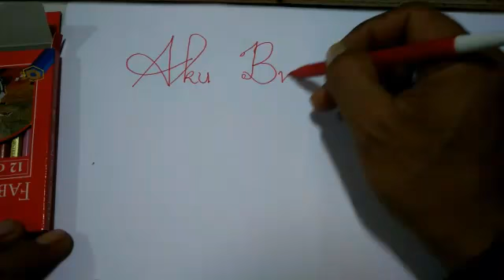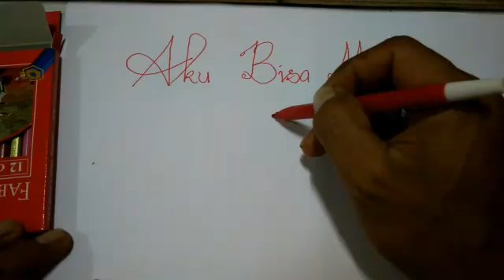contoh cara menulis indah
pendidika menulis  yang di buat supaya anak selalu gemar menulis